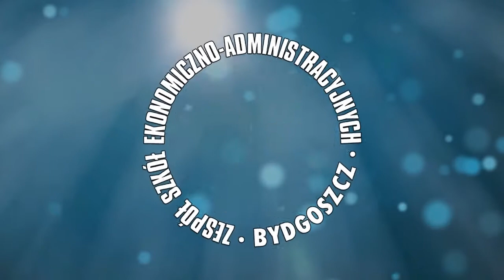TETV PaT: Próby PaT-ciaków do spektaklu "Sekret" 2015